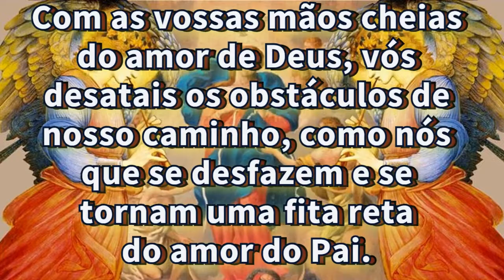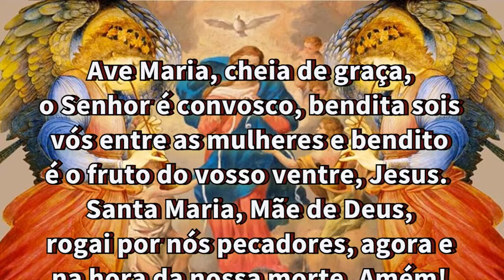22/12/2023 ORAÇÃO de NOSSA SENHORA DESATADORA dos NÓS